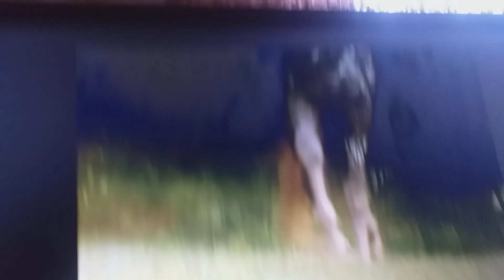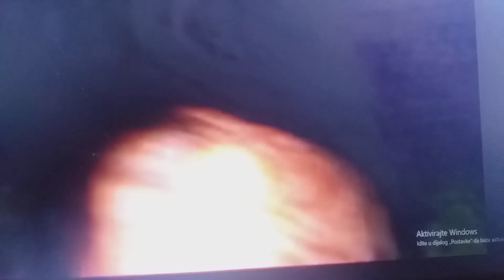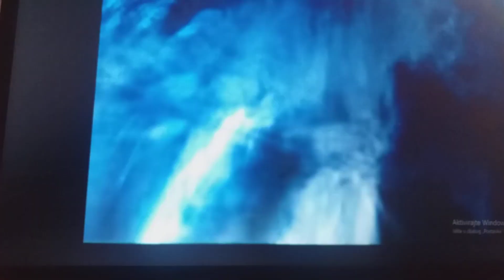Dragana Vujic I vila Karanfile cvece moje